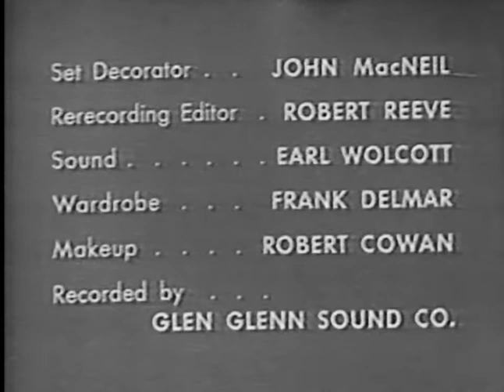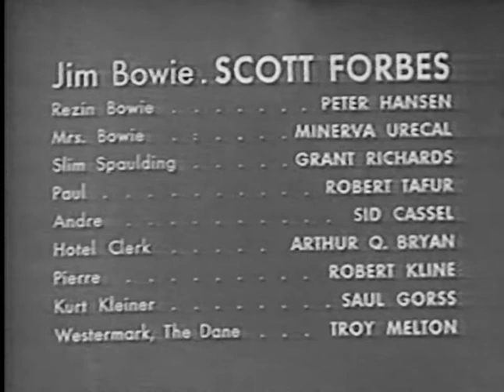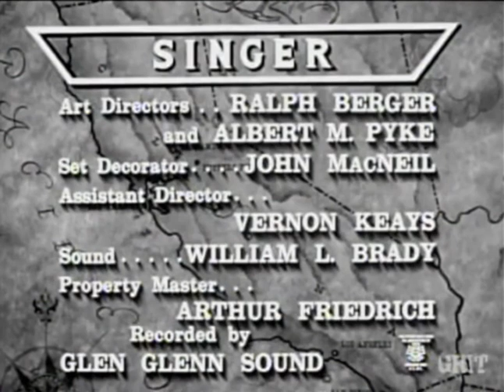Classic TV Themes: Jim Bowie / The Californians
Two 1950s Westerns...but they had more in common than that. Both were produced by Louis Edelmann who did more than just westerns (including sitcoms, dramas, etc). Both had themes sung by the Ken Darby singers, Hollywood's premier singing group who also replaced conventional instrumental background scoring on Bowie with oohing and ahhing like that heard on 'Wyatt Earp'. (They tried that on 'Californians' too but it was quickly abandoned.) Both shows were ostensibly based on true events but were heavily fictionalized. And when the Californians writers were stuck for a story idea, they just brushed off an old 'Jim Bowie' script, punched it up a bit, and had a 'new' story. Several stories were used on both series but that's not always a bad thing; 'A Girl Named Sam' is a recycled tale but one of Californian's best episodes, with a young Troy Donahue showing up along with Sue George (Gidget's gal pal in movie #1) who is almost as good a Mattie Ross type as Kim Darby was.
Opening and closings were mostly the same on both shows over their runs, but on 'Californians' the producers were constantly fiddling with the premise so first the opening starred Adam Kennedy as a gold prospector - no wait, he becomes a journalist just three or four episodes in. But Adam vanishes without a trace when Richard Coogan takes his spot in the opening credits as the new sheriff. (He has a kind of goofy look on his face when he pins that badge on every week.) In a bid for a third season they had Coogan quit in disgust (in an episode that actually did play fairly close to a historical event) and his cousin takes over. For one episode the titles said 'Introducing James Coburn'. The third season never happened. Ken Darby wrote the Bowie theme, Harry Warren and Harold Adamson penned 'Californians'.